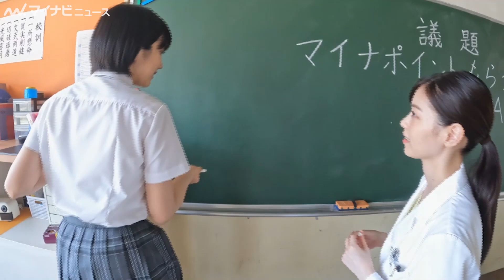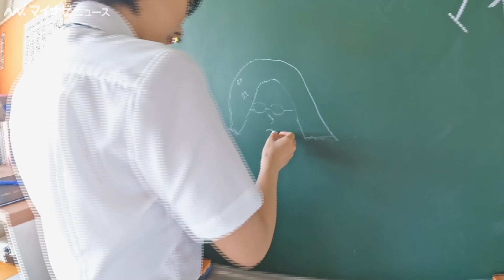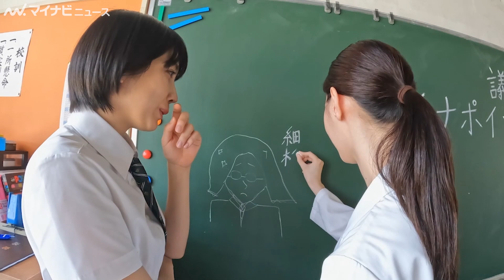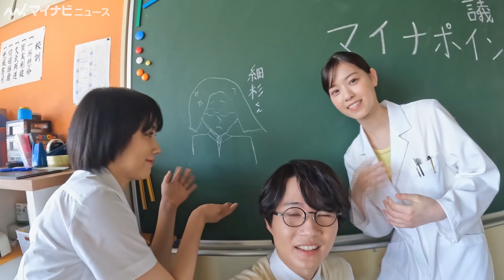神木隆之介、休憩中の西野七瀬＆松本穂香に直撃！第一印象と現在の関係性を深堀り au新WEB動画『意識高すぎ！高杉くんシリーズ神木カメラ』公開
女優の西野七瀬、松本穂香と俳優の神木隆之介が出演する、au『意識高すぎ！高杉くん』新CM「ディベート大会」篇での撮影メイキングを収めたWEB動画『意識高すぎ！高杉くんシリーズ神木カメラ』が公開された。

🎬西野七瀬、ディベート大会で”高杉くん”神木隆之介の主張ににっこり！笑顔が可愛いメイキング映像も　au『意識高すぎ！高杉くん』新CM「ディベート大会」篇メイキング＆インタビュー公開

🎬”貯杉先生”西野七瀬、松本穂香とダンスバトル！？和やかな撮影の様子も　au『意識高すぎ！高杉くん』新CM「ダーリン、スマホデビュー」編＆メイキング・インタビュー映像公開

🎬”貯杉先生”西野七瀬、神木隆之介に暴言！？「観てないってんだバカヤロー」　『意識高すぎ！高杉くん』新CM「先生、観てるよね」編＆メイキング・インタビュー映像公開